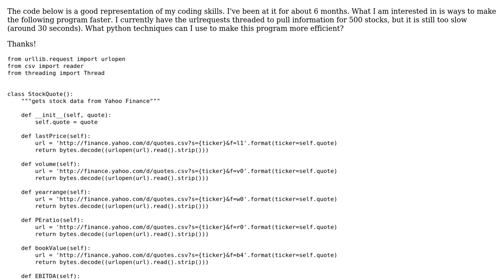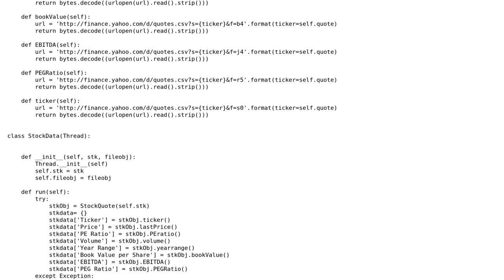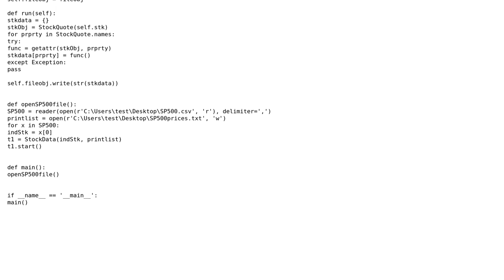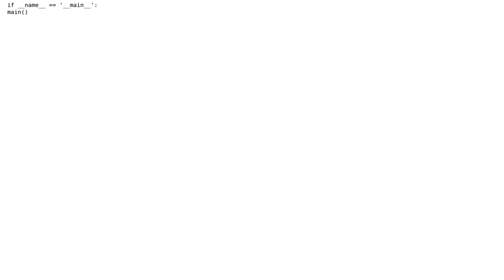threading objects and urlrequests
With thanks & praise to God, and with thanks to the many people who have made this project possible! | Content (except music & images) licensed under CC BY-SA | Music | Images & others | With thanks to user Lance Collins user joaquin and the Stack Exchange Network Trademarks are property of their respective owners. You are responsible for your own actions.